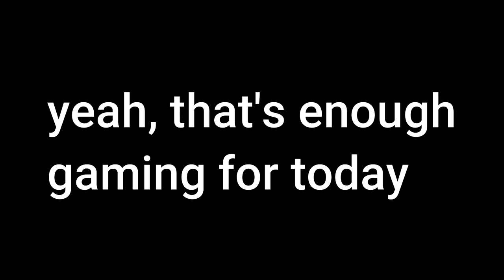{TF2} torturing a poor drunk scottish lad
hello we are a group of dumbasses please subscribble